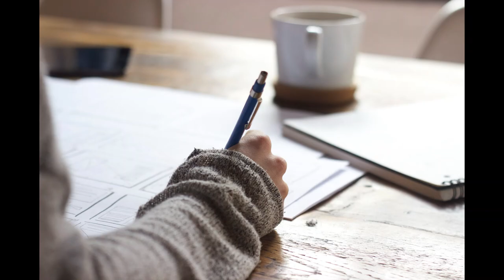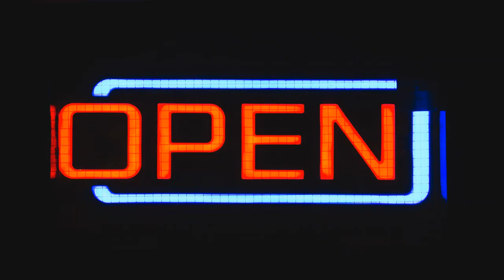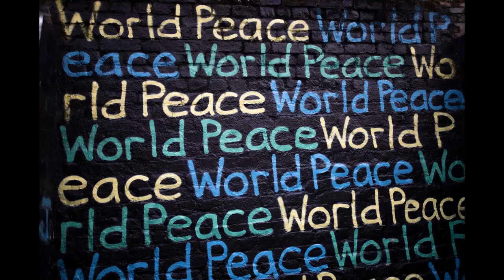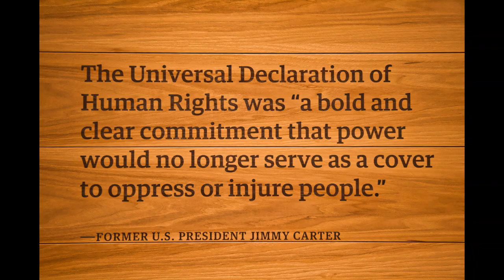Side By Side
From the forthcoming album Tall Stories on Short Street, this song is dedicated to the late great Clarence 'Big Man' Clemons, the E Street Band and the man who inspired me to write music, Bruce Springsteen. Performed by Tim Bragg, Ross Hemsworth and featuring a guest appearance of Sean McBride on sax!

It is also dedicated to world change, and I would like to thank all the photographers from unsplash.com who made their images available without charge, especially whose images have been used in the making of the video.

Let's end the violent protests, the looting, the deaths at the hands of law enforcement and reach out for a brave new world that beckons if we all stand SIDE BY SIDE.